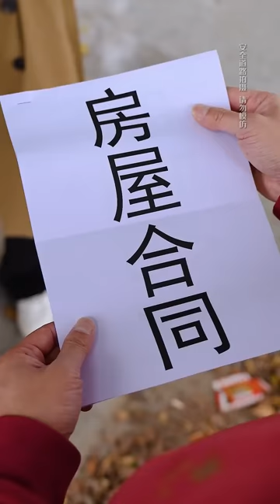年輕小伙子不顧母親的反對，堅決要和離婚帶娃的女人結婚，結局卻出乎意料！【贞贞的英雄】